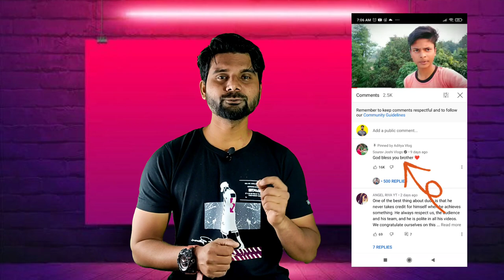Kya Manoj Dey, Sourav Joshi Ko Lekar Gelius Fil Kar Raha Hai | क्या मनोज डे सौरव जोशी से जेलिस है?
About Us:- Nikhil Manke is a YouTube Channel Where you will find YouTube Guide &Tech Videos or Product Reviews Videos in Hindi